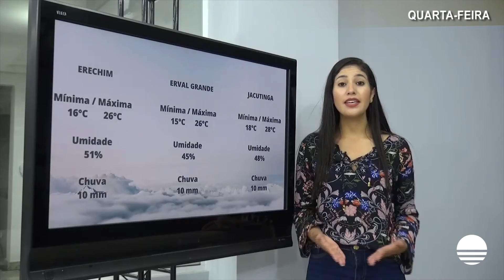Previsão do Tempo – Alto Uruguai - 16/03/2022